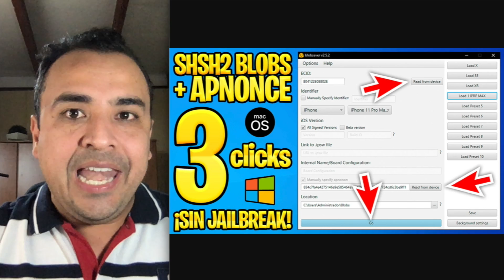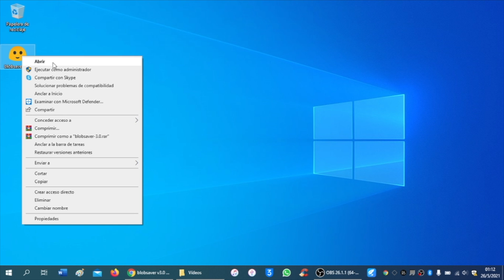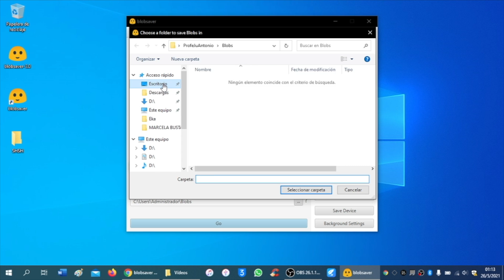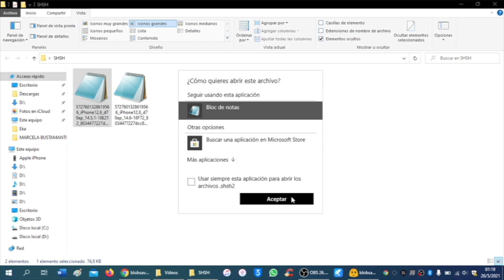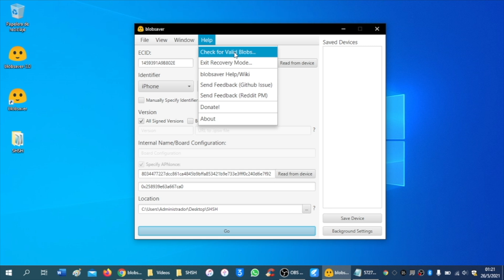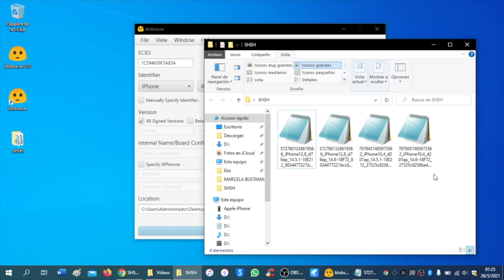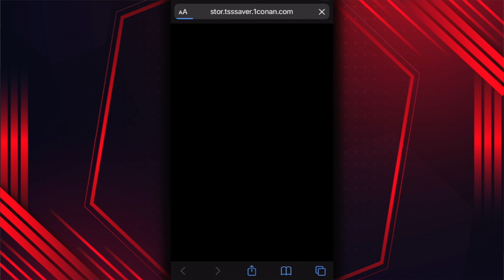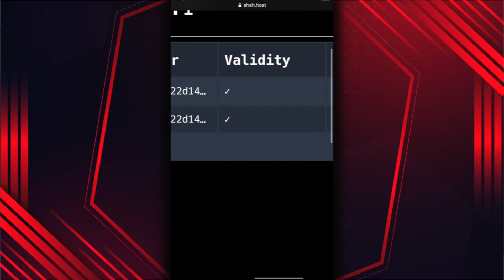TUTORIAL 3 CLICKS ✅ ¡BAJA DE iOS! Guarda AHORA tus SHSH en cualquier iPhone/iPad (BlobSaver 3)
📦 BLOBSAVER v3:
· ¡Recuerda tener instala la última versión de iTunes!